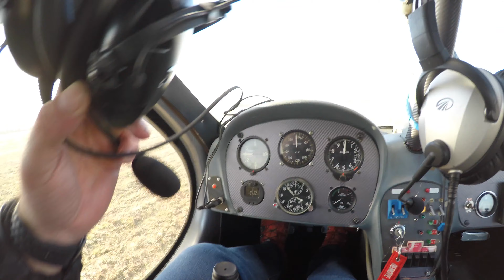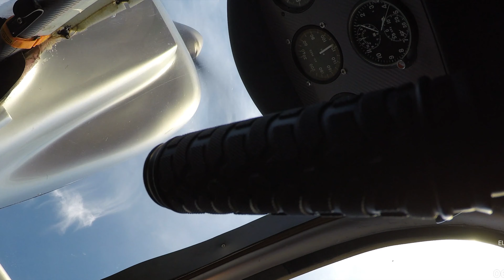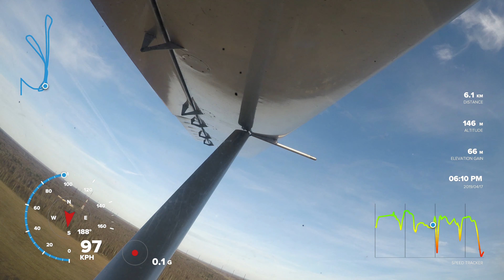Полеты на Сигма-4 в районе Талдома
Познакомился с возможностями самолета Сигма-4. По пути к Талдому встретили стаю перелетных журавлей, прошли на встречу ниже в 70 м справа. Камера их не рассмотрела. Скоро будет полная версия.